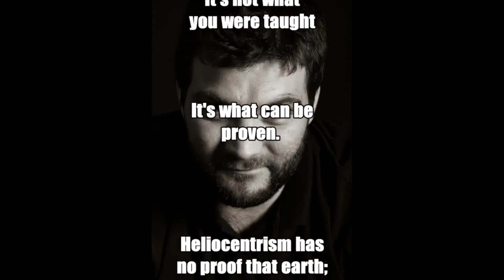Flat Earth Anthony Riley brain-dead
This is only fun and if you don't like it Anthony don't do public stuff on YouTube because it doesn't belong to you anymore it belongs to everybody so stop moaning about copyright because you don't own anything you stupid silly fat man